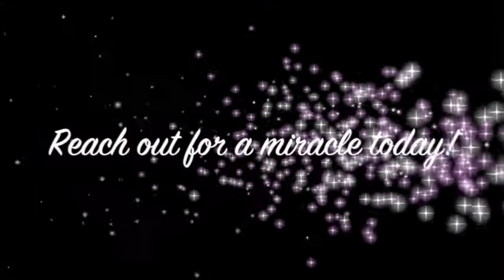Lyme Disease instantly healed & all fatigue & nausea disappears - John Mellor Healing Ministry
Lyme Disease instantly healed & all fatigue & nausea disappears - John Mellor Healing Ministry. John Mellor, an International Australian Healing Evangelist. John Mellor has a gift of healing and miracles with a ministry of praying for the sick in Jesus' name. John Mellor sees many miracles and healings of every type of physical illness, emotional disorder and mental illness. John Mellor sees hundreds more testimonies at our YouTube Channel, John Mellor Ministries. If you would like to find out where John Mellor is ministering, see his itinerary